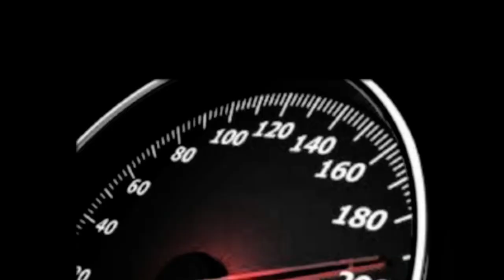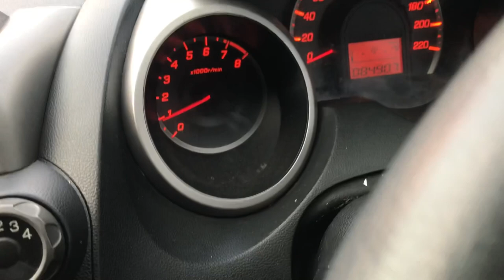MOBIL BEKAS Honda Jazz S Manual 2013 Murah Masih Bisa Nego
Bismillah

MOBIL BEKAS

Cash atau Kredit

Honda Jazz S Manual
Tahun 2013 Silver Metalik
STNK Perorangan Plat Genab
Tangerang Kabupaten
Pajak Juni 2022 Nilai Pajak 3,1 an

Paket Kredit
Dp 20

Mutiara Motor
Panunggangan Baru,
Kec. Cibodas,
Kota Tangerang,
Banten 15810
Dedi Rosadi

Persyaratan Kredit :
1. Foto copy KTP Suami & Istri.
2. Foto copy NPWP & Kartu Keluarga.
3. Foto copy PBB / Rek Listrik
4. Foto copy Rek Tabungan 3 bln terakhir,
5.   Slip Gaji (ASLI) / Surat Ket. Penghasilan (SKU untuk wiraswasta)

Terimakasih
Salam Sejahtera

Derosa Otomotive